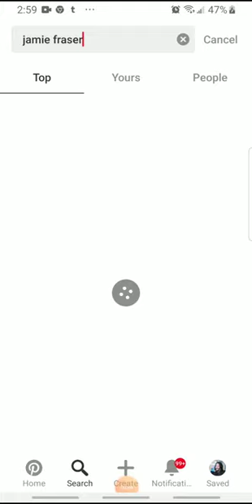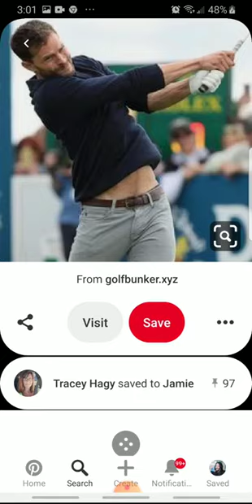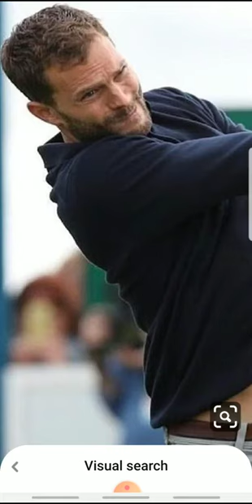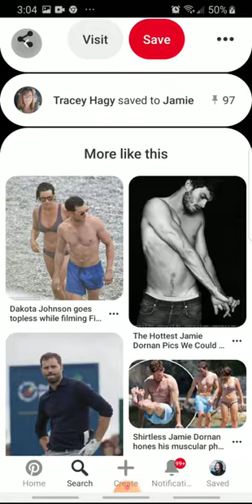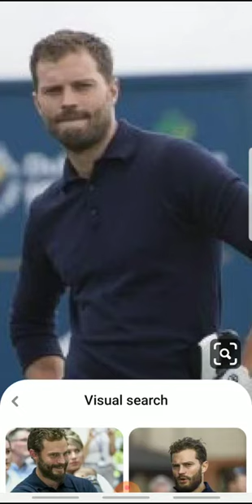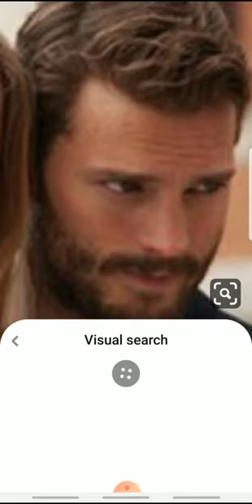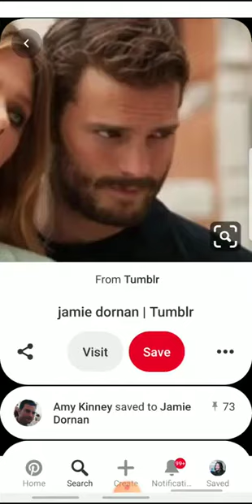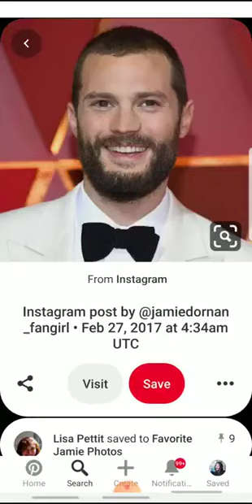Perfect Look of Jamie Dornan 2020